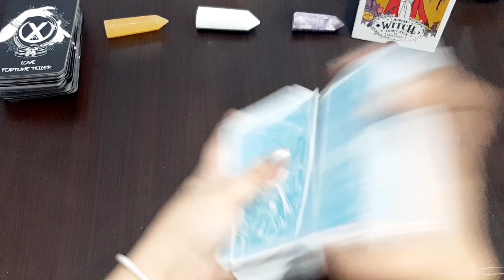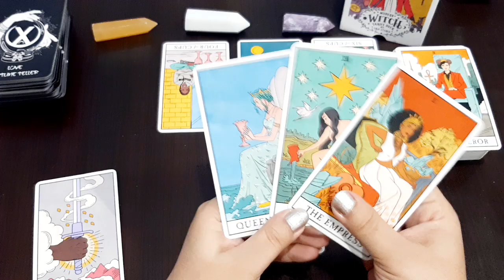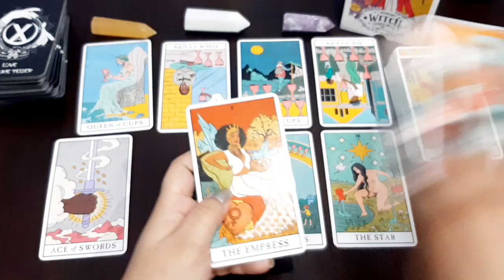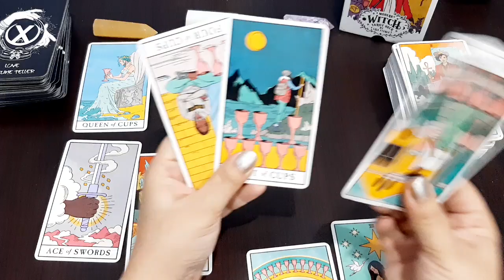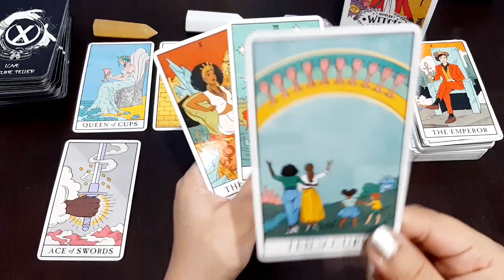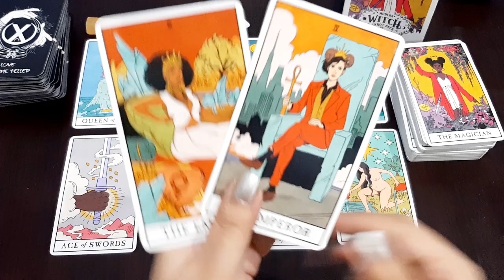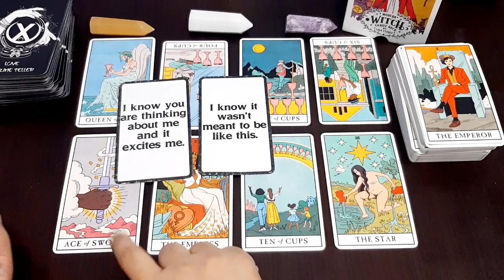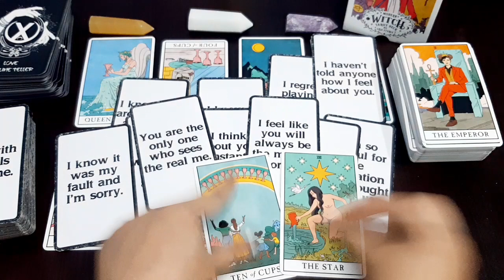TAURUS ♉ BONUS ~ WOW YOU'LL MARRY YOUR SOULMATE/TWINFLAME 🦋❤️ POWER COUPLE 👫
💸 1 YEAR FORECAST 20 MINT VIDEO = [ 150 USD]
💸 5 YEAR FORECAST 25 MINT VIDEO = [ 250 USD]
💸 30 minutes reading with All detail = [
350 USD]

TOOBA 🦋